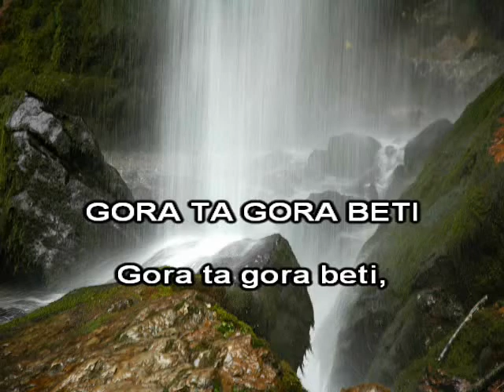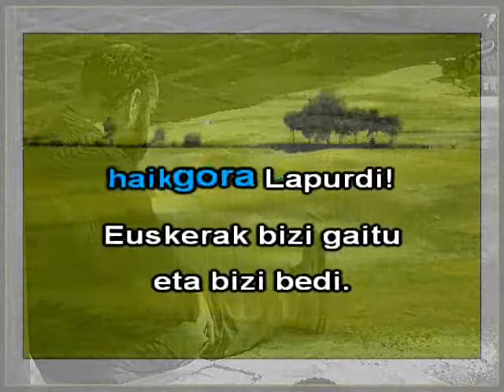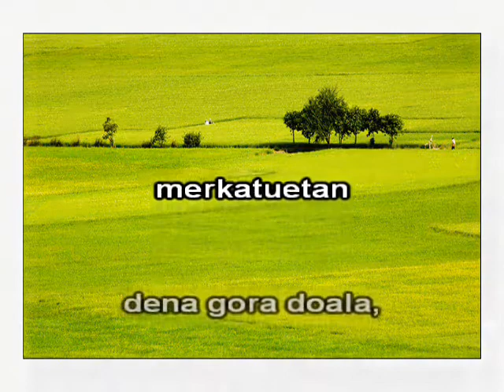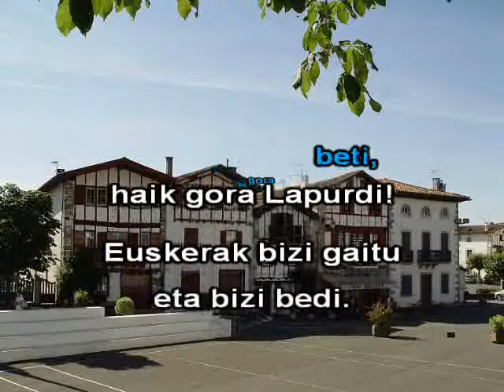Gora ta gora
Egape ikastolan sortutako karaokea. Kanta Oskorrirena.